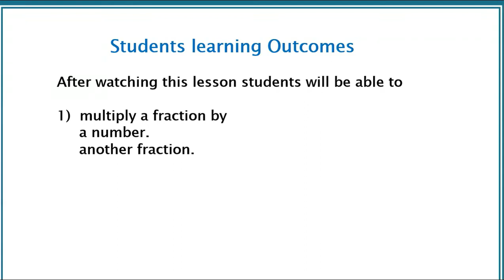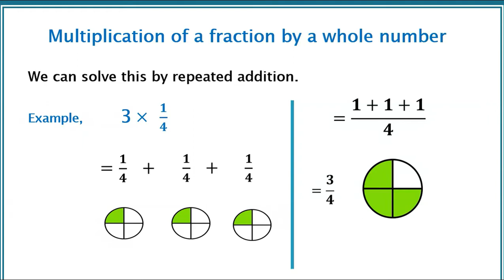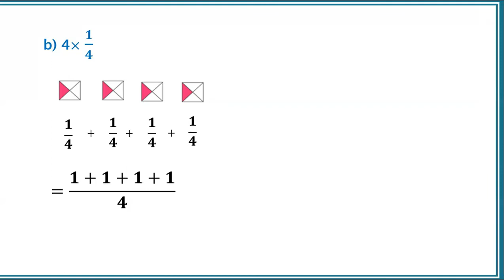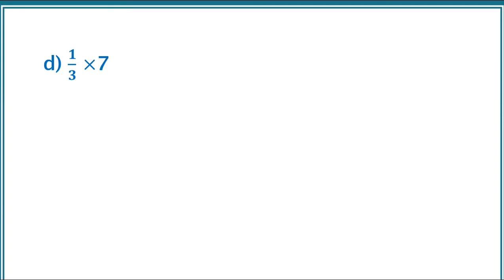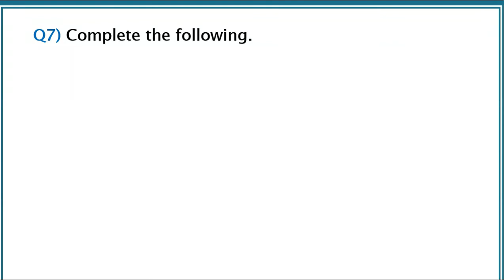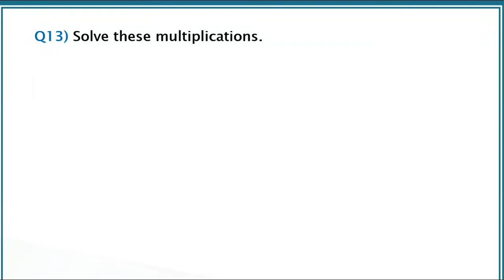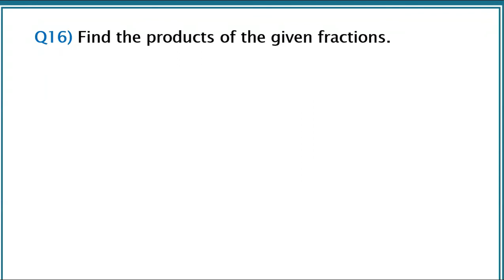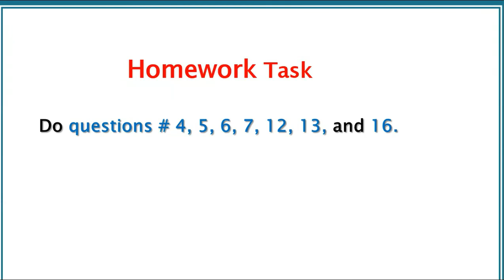Maths Grade 5 Lesson # 11